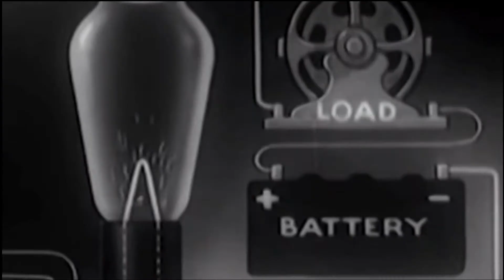Landis Harry Larry - Electronic Toys (Official Music Video)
From the Landis Harry Larry solo album "Landis"

Available from Big Curve Music